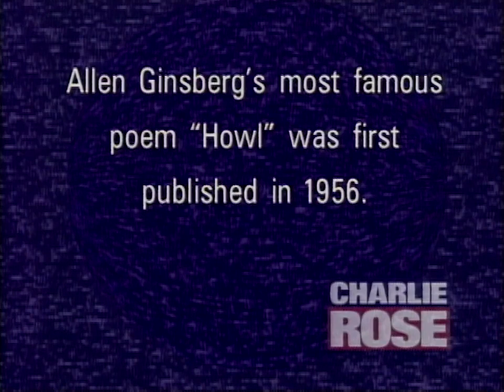Allen Ginsberg interview (1994)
Allen Ginsberg on his work, activism, and a new documentary about his life.